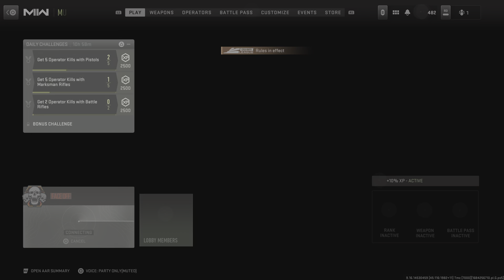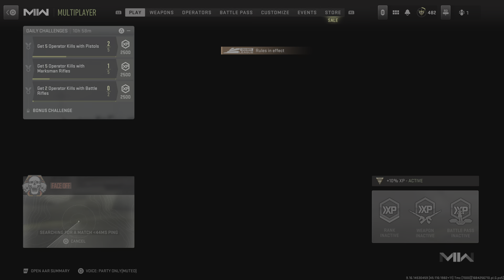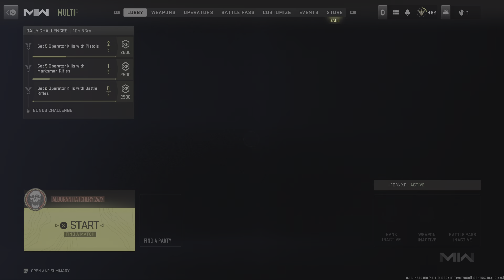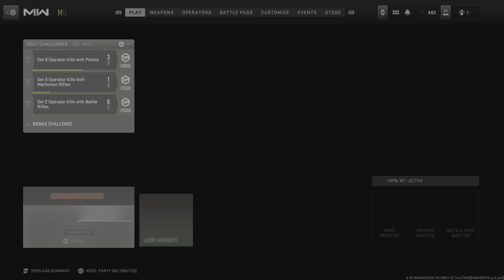Call of Duty: Modern Warfare II_20230516191523